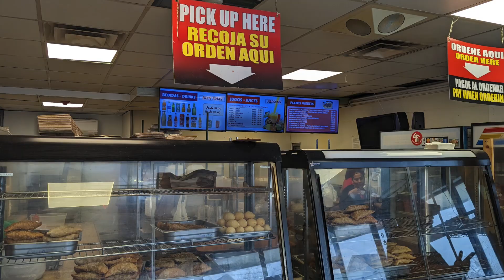CUBAN SANDWICH AND TOSTONES AT FRIAS ON BROAD ST . PROVIDENCE R.I.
QUICK SPANISH FOOD ON BROAD ST. IN PROVIDENCE RHODE ISLAND